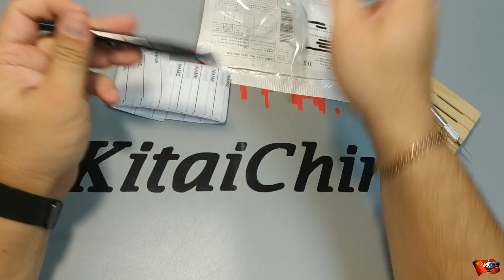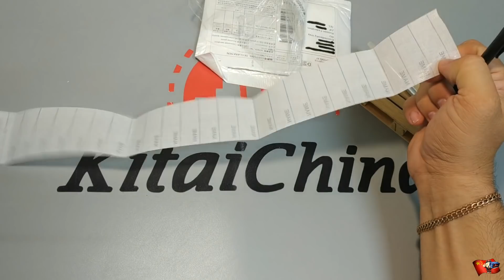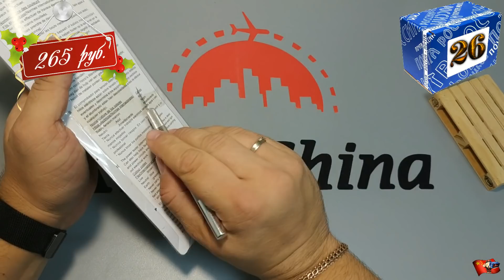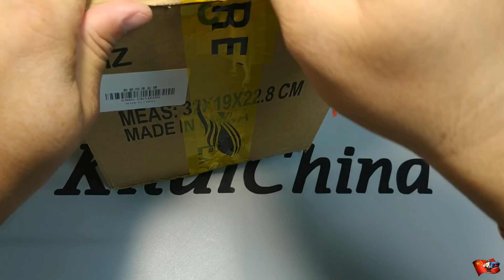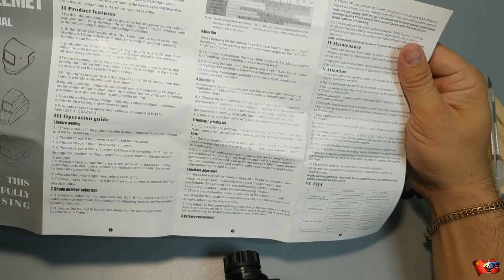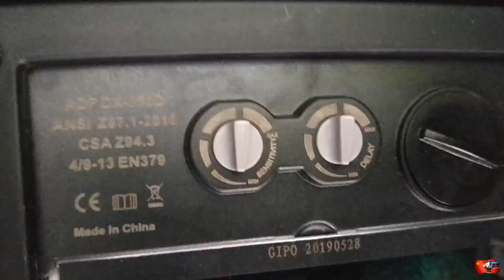Обзор и распаковка с AliExpress #97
6) 12:34 8 в 1 тестер напряжения